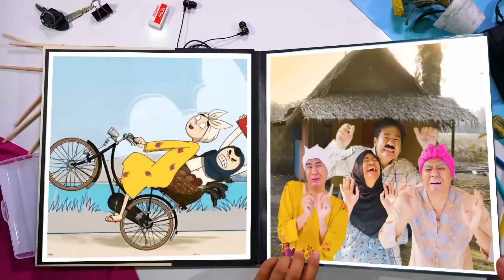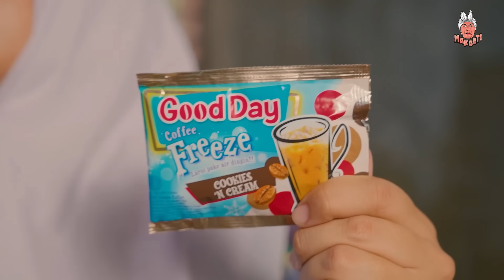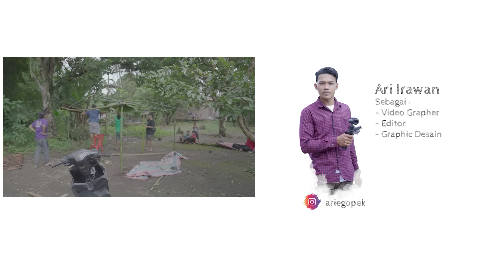TERNYATA DIA ADALAH ANAK TIRI